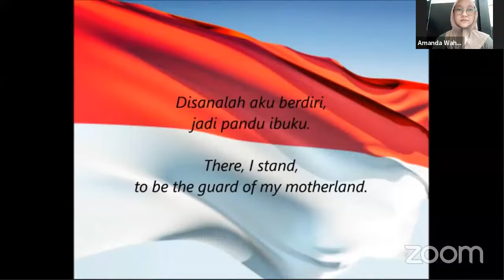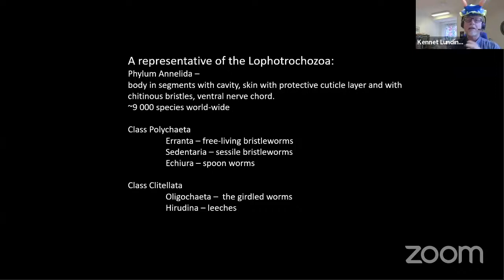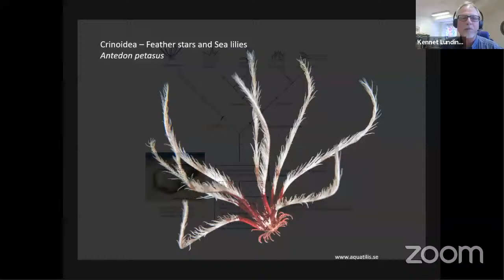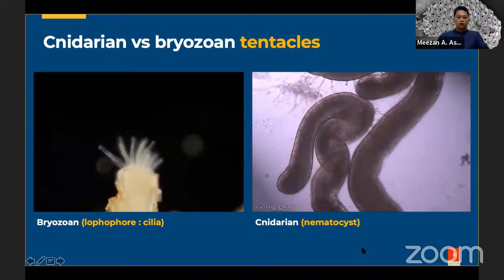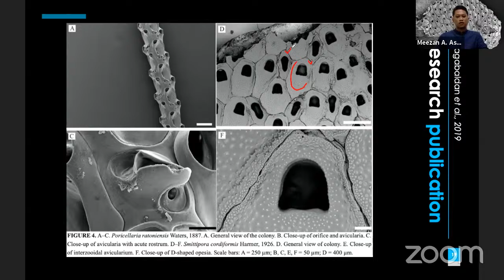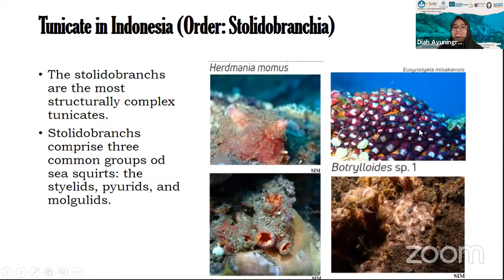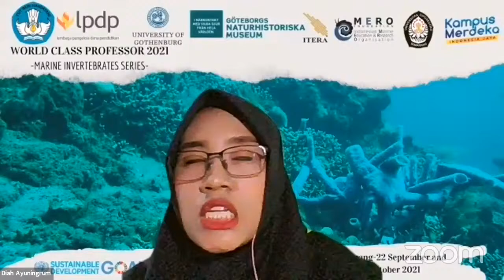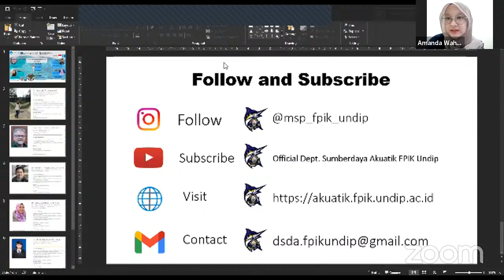World Class Professor "Marine Invertebrates Series 2"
Dalam rangkaian kegiatan World Class Professor 2021 yang disponsori oleh Dikti dan LPDP, dengan ini Departemen Sumberdaya Akuatik, FPIK, Undip mengundang Bpk/Ibu/Sdra/i/Mhs/i di seluruh Indonesia untuk mengikuti Kuliah Tamu kami dengan tema :

Marine Invertebrates Series

Yang akan menghadirkan Assoc. Prof. Kennet Lundin sebagai Keynote Speaker berasal dari Gothenburg Natural History Museum sekaligus University of Gothenburg Swedia.
Kegiatan ini akan dilaksanakan secara virtual (via Zoom Meeting dan Live Streaming di Channel Youtube “Dept. Sumberdaya Akuatik FPIK Undip”.
Series 1 akan dilaksanakan pada :
Hari/Tanggal : Rabu/ 6 Oktober 2021
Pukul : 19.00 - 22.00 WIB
Fasilitas : E-Sertifikat, ilmu bermanfaat, dan networking

Stay Healthy and Productive, guys!